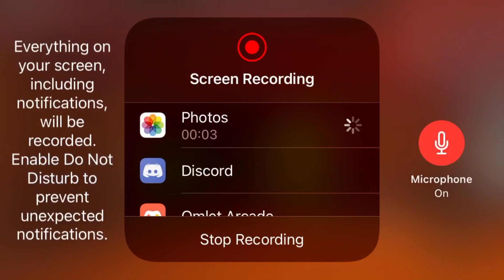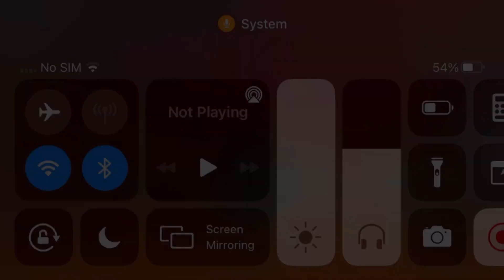CAN I ESCAPE A LEVEL 1000+ WITH 1 MINUTE ON THE CLOCK?!?! — (ROBLOX Flee the facility)